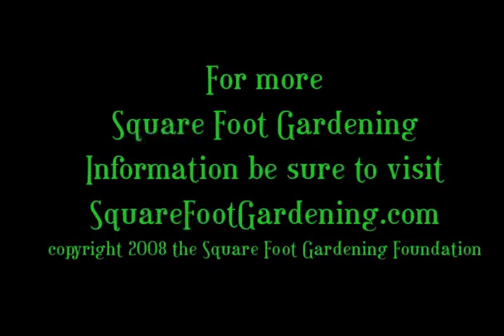Gardening Tips FAQ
More of your questions and answers from our monthly gardening tips series, including one of the most commonly asked questions, "Is 6 inches REALLY deep enough to grow vegetables?!"